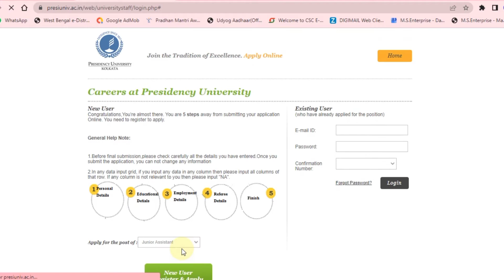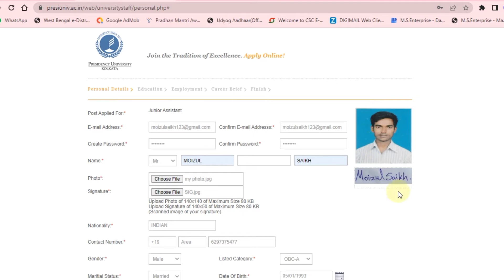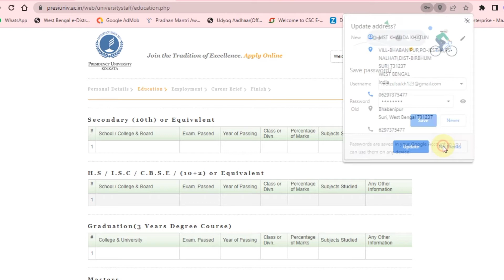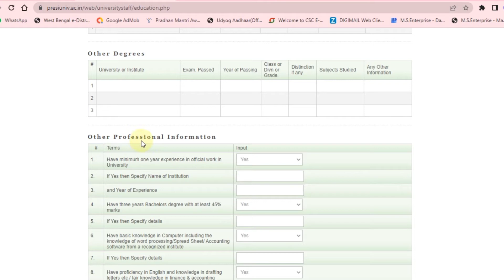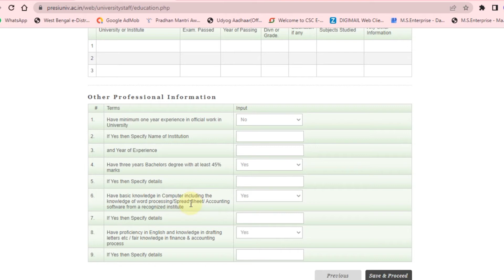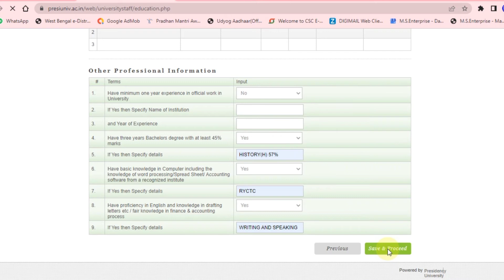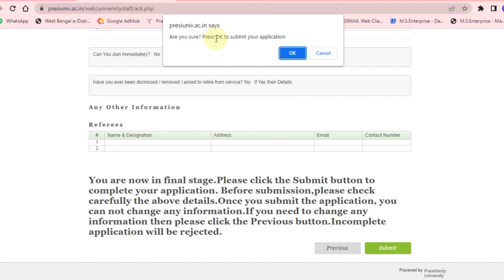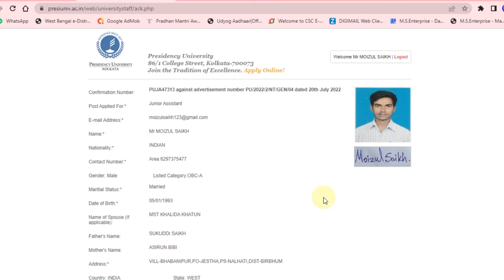Presidency University Recruitment 2022 Online Apply Process //Official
presidency university recruitment 2022

Presidency University invites online application for the post of Junior Library Assistant, Technical Assistant, Junior Assistant, Junior Peon. Total Numbers of Vacancy 120.Online Form Fillup Process for Presidency University, How to Apply online Presidency University Clerk Recruitment 2022, Official Notification, Age, Qualification.
YOUR QUERIES /

2022
Presidency University
Public university in Kolkata, India
presidency university recruitment
Presidency University new job vacancy
University in Ittagallpura, India

Msaikh Trick and tips